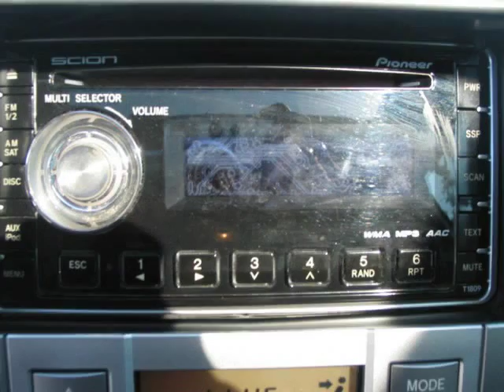2010 Scion tC/ Cash Or Finance/ Warranty Included !!!! (Holiday, Florida)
4548 MILE STRETCH DR
Holiday